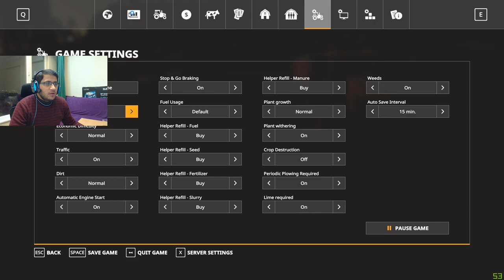اشتريت اكبر المعدات وصار الشغل نار محاكي المزرعة #3 Farming Simulator 19 🔥🚜